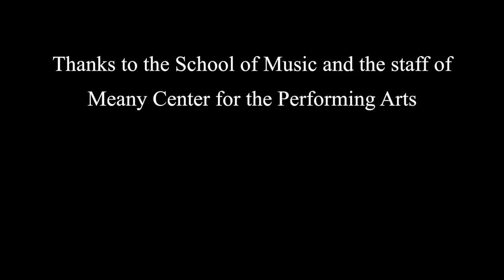The Harry Partch Instrumentarium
UPDATE October 3, 2023:
The Partch residency at UW has concluded.  Since 2020, the Partch Instrumentarium has been in storage, with occasional events presented In the Pacific Northwest by Charles Corey and the Harry Partch Ensemble.  and subscribe to the mailing list.

Harry Partch (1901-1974) was an iconoclastic American composer and instrument inventor with a passion for integrating musicians, actors, and dancers in large-scale works of total-theater. He was "seduced into carpentry" by his interest in just intonation and his need to have an orchestra tuned to this system. The instruments are more than just producers of tone, however — each one has an evocative name and dramatic physical presence, and each one puts unique physical demands on the performer. In Partch's book, Genesis of a Music, he writes that the performer of the Marimba Eroica should at times "convey the vision of Ben Hur in his chariot," while a musician playing his Kithara must not "bend at the waist, like an amateur California prune picker," but instead should move with grace and athleticism in a "functional dance."

Charles Corey, curator of the instruments which (were then [edited 2022]) housed at the University of Washington in Seattle, gives a tour of the instruments and the unique sounds they make and iconoclastic musical notations which Partch invented for the performers to be able to play his compositions.

This event was presented on May 30, 2017, by the Pacific Northwest Section of the Audio Engineering Society in the Studio Theater at the Meany Center for the Performing Arts at the University of Washington in Seattle. Sincere thanks to their staffs and management for allowing us to be there.